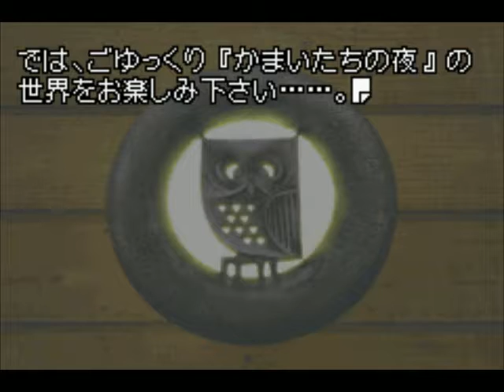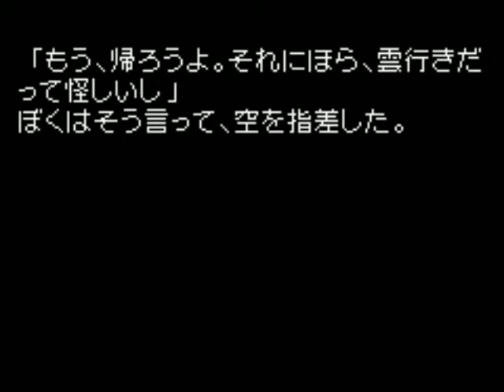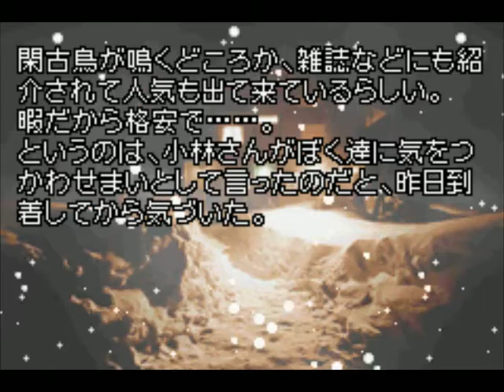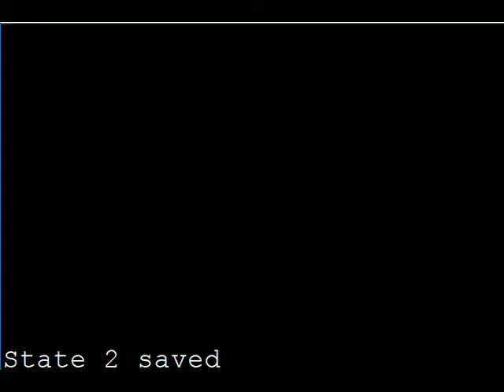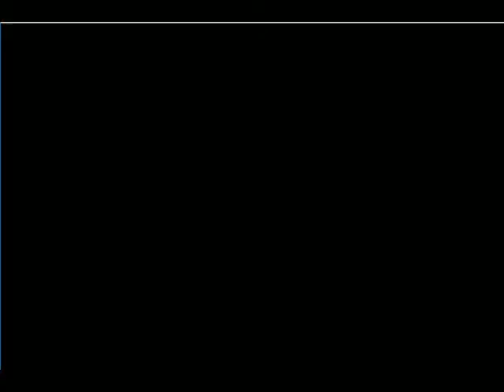Let's Not Play Combo Pack 107 - More Japanese Odds n' Ends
For once, I was actually familiar with all the licenses involved, at least. ...Not that it went very far in being able to play them, but still.

In this pack:
SD Gundam SD Sengokuden 2 - Tenka Touitsu Hen (GB)
Kamaitachi no Yoru Advance (GBA)
Angelique (GBA)